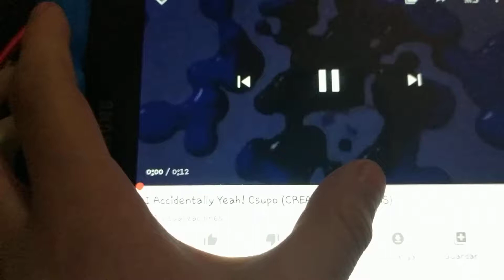I accidentally x klasky csupo V4